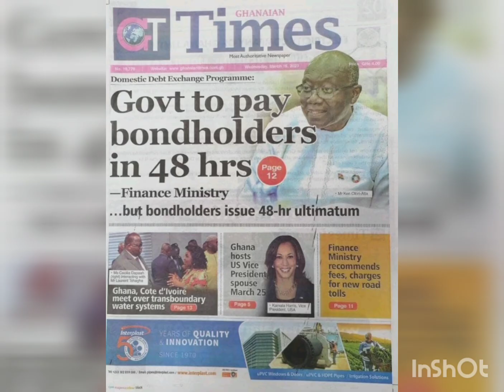Newspaper headlines for 15th March 2023